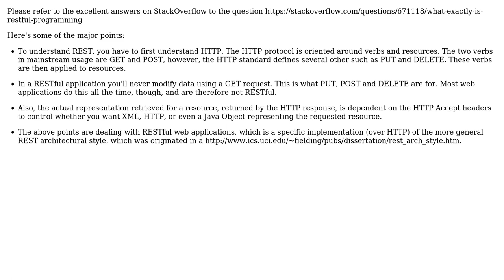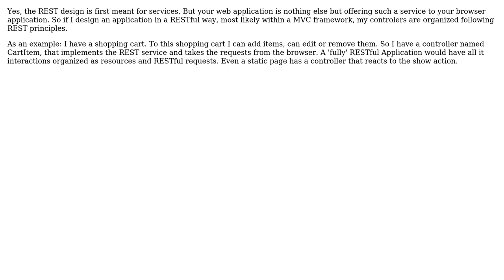Software Engineering: What does RESTful web applications mean? (2 Solutions!!)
Software Engineering: What does RESTful web applications mean?

With thanks & praise to God, and with thanks to the many people who have made this project possible! | Content (except music & images) licensed under CC BY-SA | Music | Images & others | With thanks to user thorsten muller user John Cooper user dodgy_coder and the Stack Exchange Network Trademarks are property of their respective owners. You are responsible for your own actions.